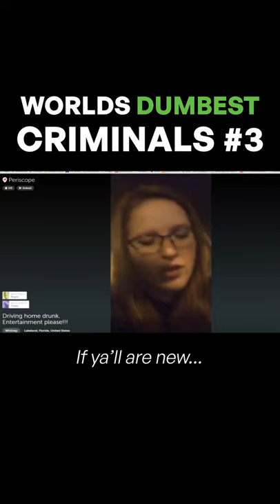Woman records Herself Drunk Driving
or on iTunes, Spotify, Google Play, Stitcher, and TuneIn!

✉ Send Us Mail *UPDATED 2020* ✉
Kendall Rae & Josh Thomas
8547 E Arapahoe Rd Ste J #233